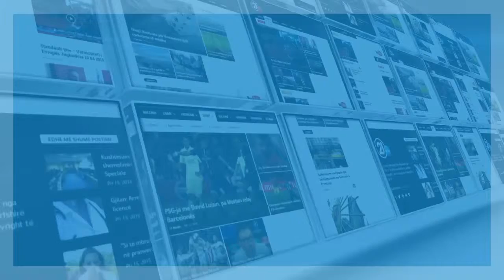AKSIONI I POLICISE - 22.03.2016